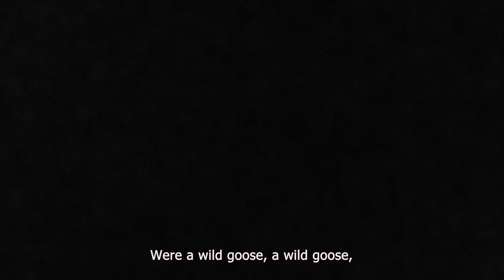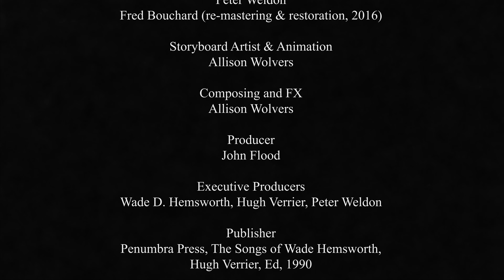The Wild Goose